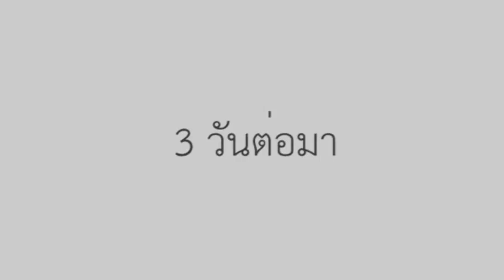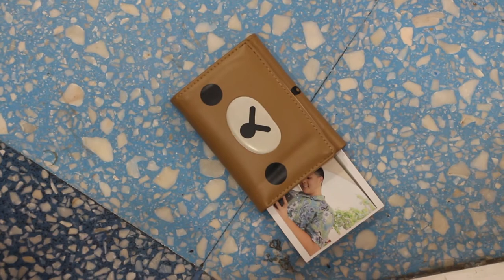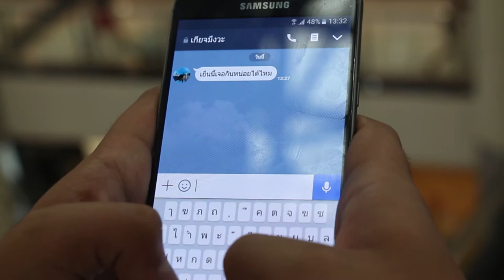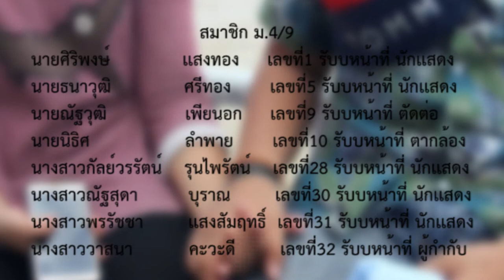คู่ชีวิต [MV] - COCKTAIL [BY 409 โรงเรียนบางปะกอกวิทยาคม]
นายศิริพงษ์             เเสงทอง     เลขที่1
นายธนาวุฒิ             ศรีทอง       เลขที่5
นายณัฐวุฒิ              เพียนอก     เลขที่9
นายนิธิศ                  ลำพาย       เลขที่10
นางสาวกัลย์วรรัตน์    รุนไพรัตน์     เลขที่28
นางสาวณัฐสุดา          บุราณ           เลขที่30
นางสาวพรรัชชา         เเสงสัมฤทธิ์  เลขที่31
นางสาววาสนา            คะวะดี          เลขที่32